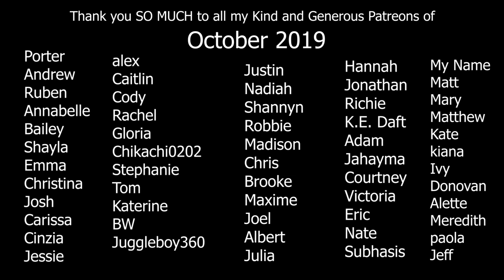ASMR Vampire Prepares YOU For ETERNAL Slumber (portal series Ep.6)